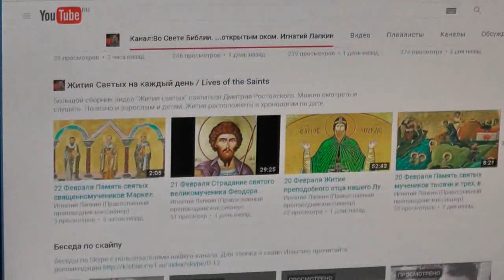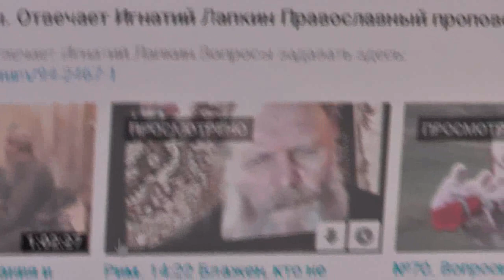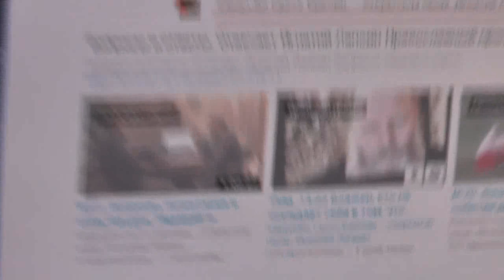Голуби выполняют порученное им Творцом и Зиждителем. 22.92.2016